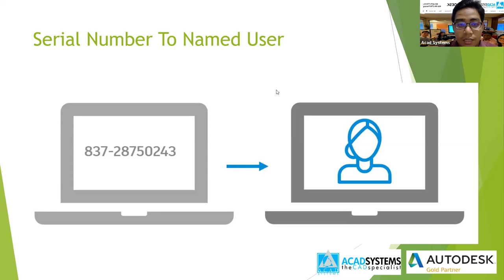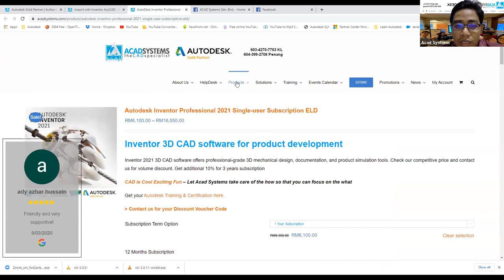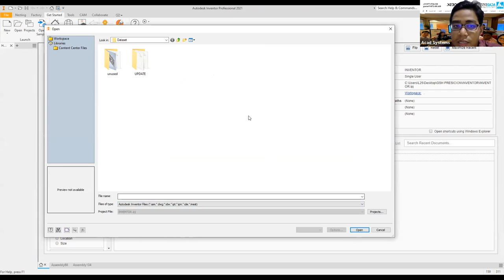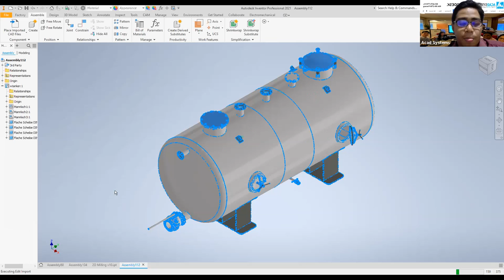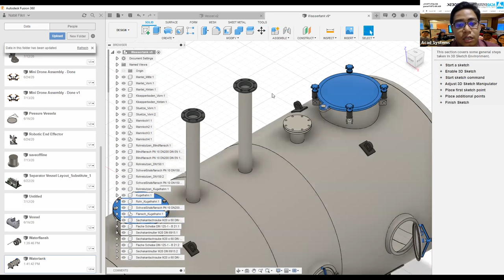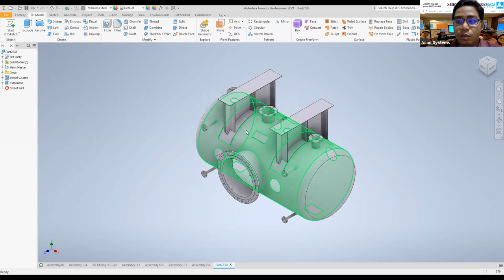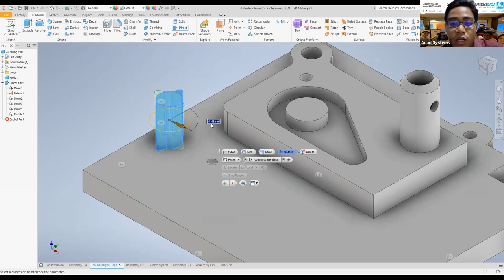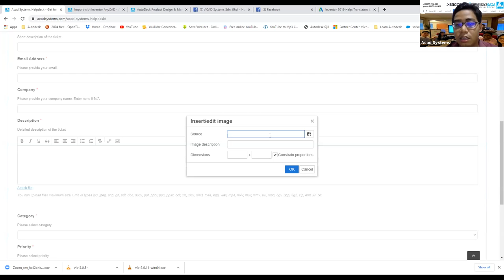Import with Inventor AnyCAD by Acad Systems Sdn. Bhd.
Import with Inventor AnyCAD

Have you been in a situation where you need to work with non-native CAD file in inventor? You could get the file from an outside source or maybe your company just migrates from other CAD modeling software to inventor and you need to reopen your previous CAD file. There are a set of circumstances in which companies work in multi-CAD environments and dealing with them is always a pain since there are limits to what you can do with these CAD files.

Worry not, in inventor importing non-native CAD files is easy and you can even skip the step of export as a generic file type like IGES or STEP. By using AnyCAD, users can import SolidWorks, Catia, STEP, ProE, and more into their Inventor models and maintain accuracy to the original file. Then you will encounter other limitations like not have the ability to edit in the model tree or linking the file.

In this free online lesson, with the functionality of AnyCAD and “Direct-Edit” in inventor, we will show you how to import and work around to counter these limitations problems.

Date: 23rd October 2020 (Friday)
Time: 1500 to 1530